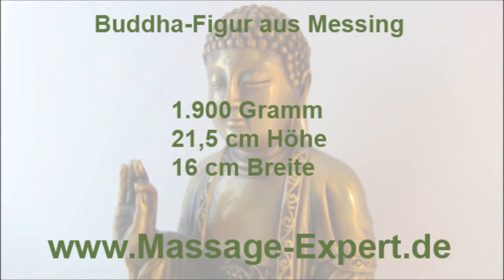Buddha aus Messing, 21 cm hoch von MASSAGE-EXPERT